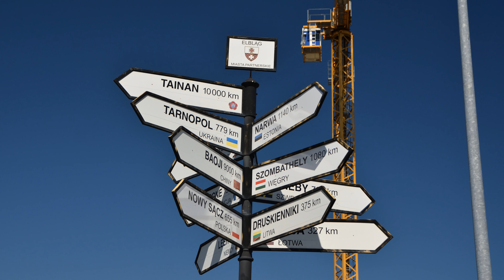Elblag-Szczecin-Zlotoryja 600 photo nikon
fotki z nikonad3300_sigma1750, muza z kwef remix org, remixy covery z C64 i Amigi500/1200